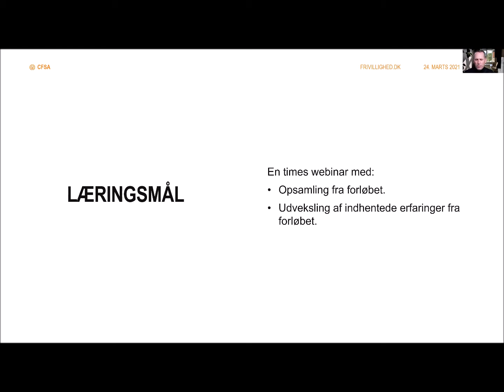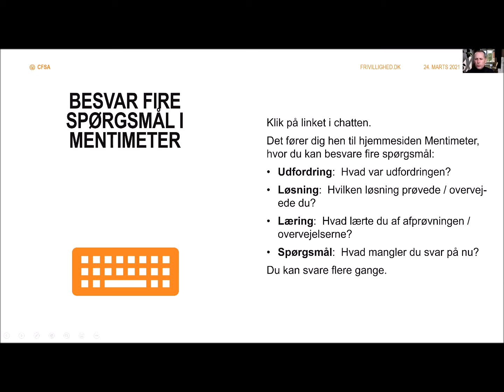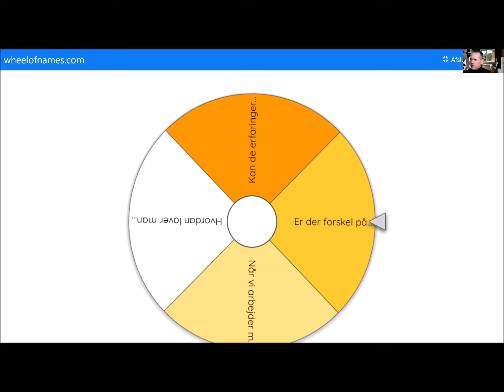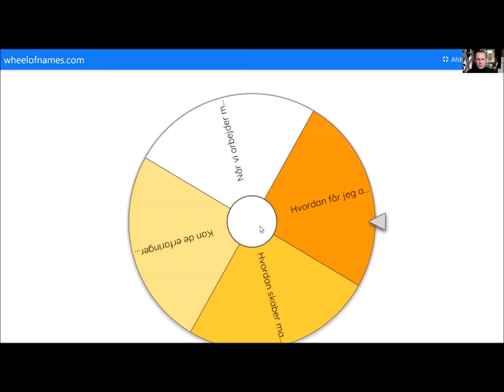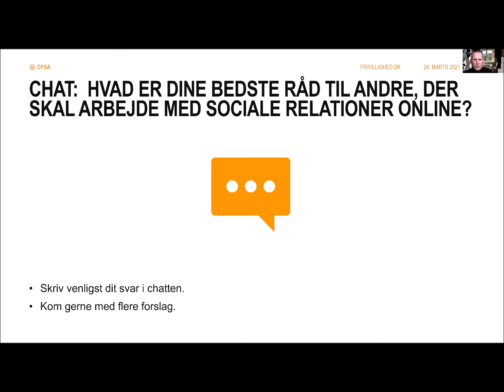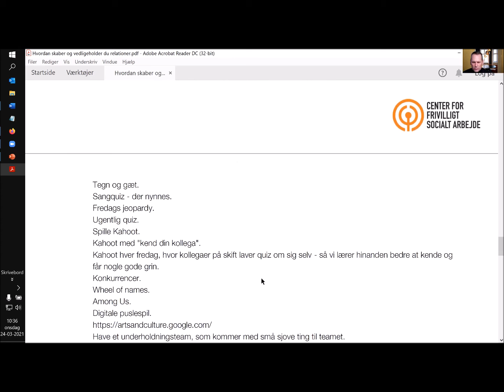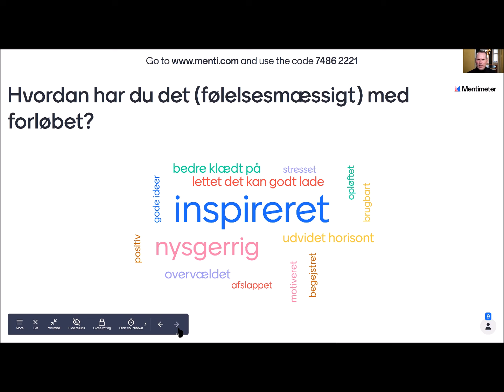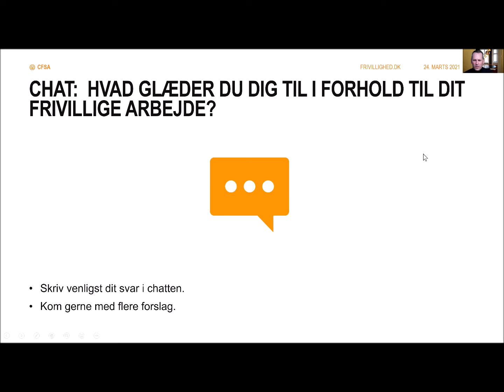Sociale relationer online 2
Lavendt, Ebbe (24. marts 2021).  Sociale og digitale relationer til brugerne 2.  Webinar for Center for Frivilligt Socialt arbejde.